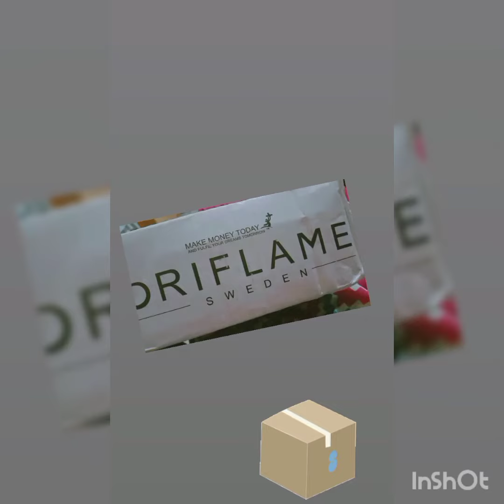UNBOXING VIDEO Of ORIFLAME PRODUCTS